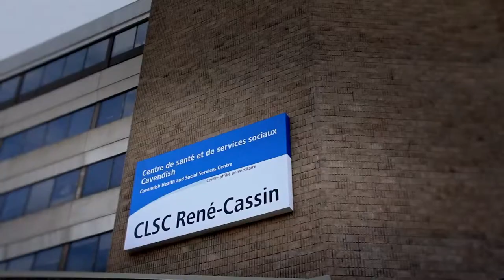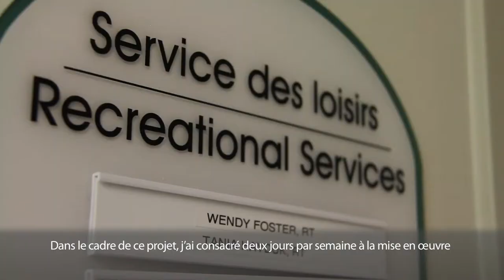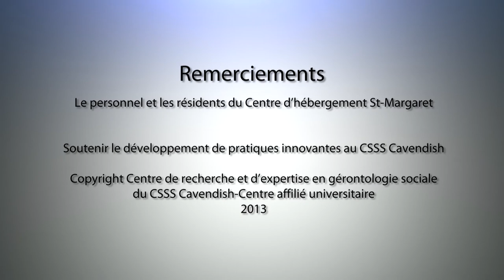Innovative Practices in Social Gerontology at CSSS Cavendish - CAU